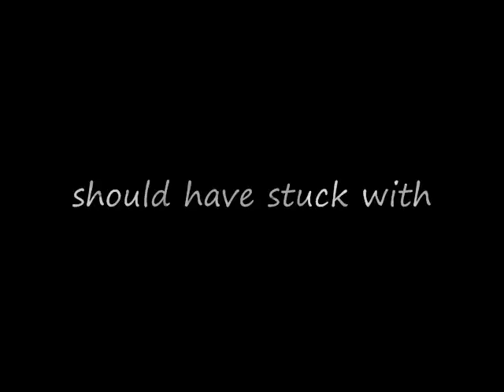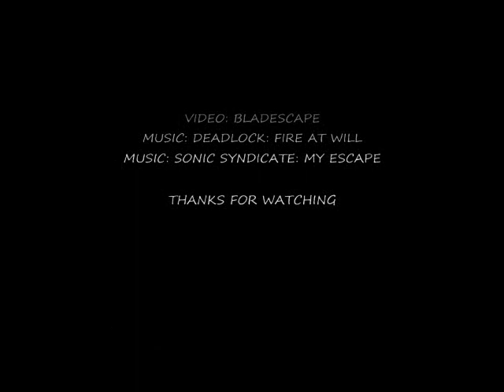Plowing Snow Pt 2